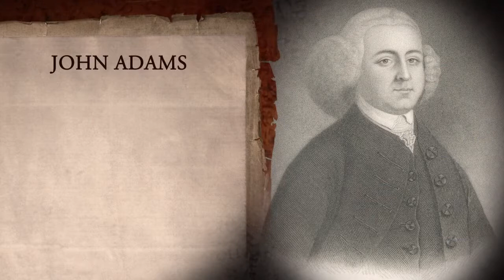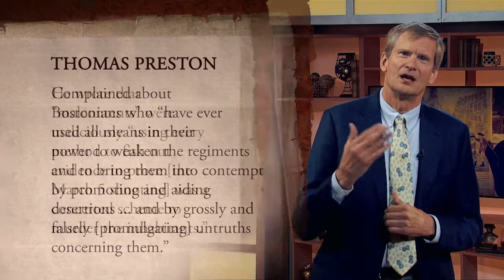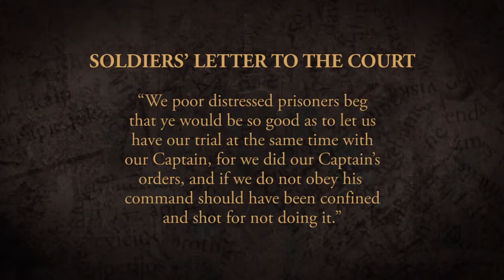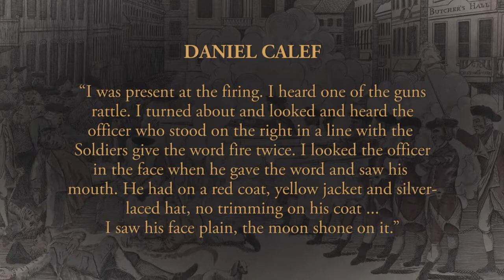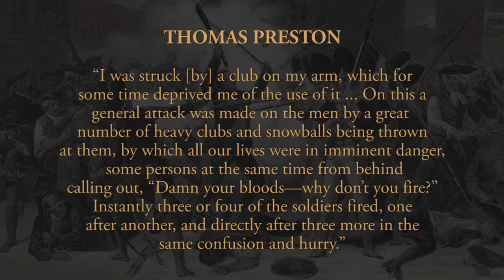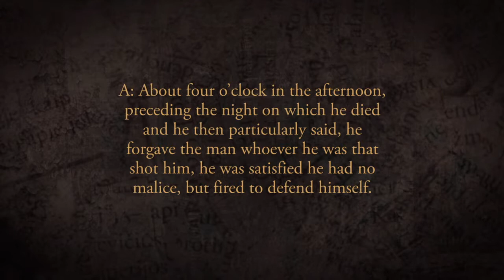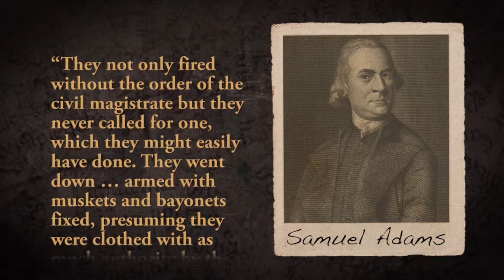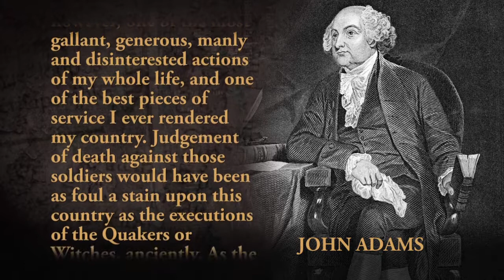3767 07 The Boston Massacre Trials The Great Trials of World History and the Lessons They Teach